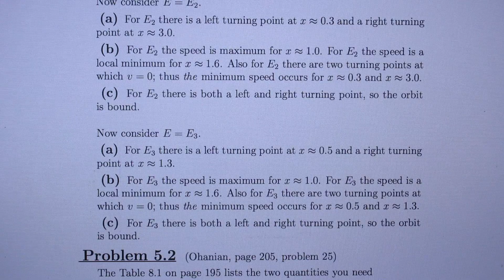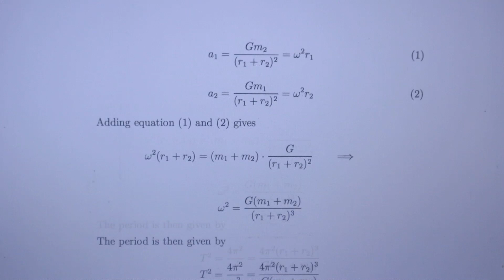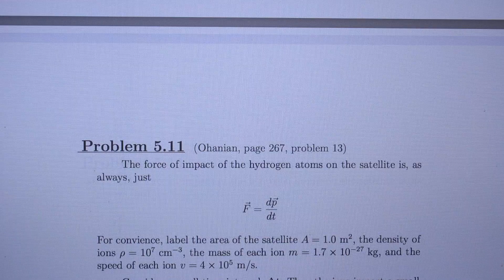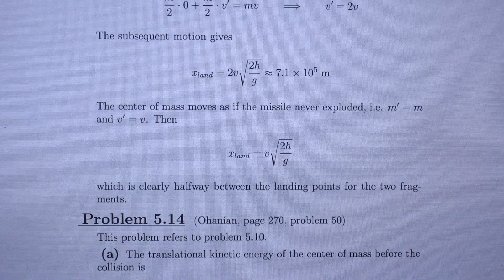8.01 Solutions to Assignment #5